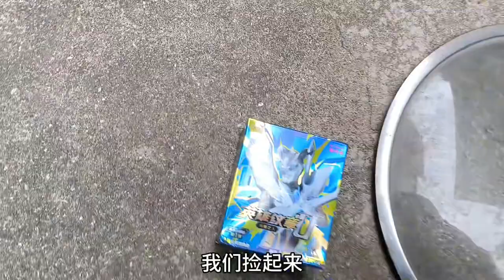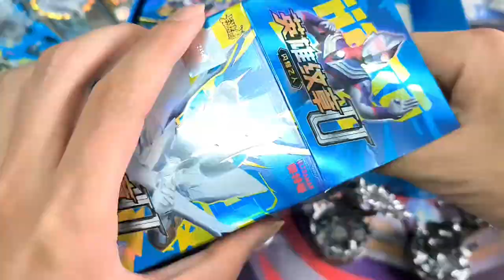卡游出新品了，奥特曼英雄纹章你玩过吗，一发入魂抽中了隐藏款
河底打捞阳焰版礼盒：

 • 奥特曼卡包掉入河里，发现3盒阳焰版礼盒，黑钻星辰CP包还有4周年！【小晗晗...
渔网打捞黑钻礼盒：

 • 黑钻铁盒不小心掉水中，发现奥特曼卡包双十一礼盒，用渔网来打捞
高空坠落黄金版卡包：

 • 完了完了，黄金版的奥特曼卡包掉下去了，电梯里发现了4周年礼盒【小晗晗大聚会】
桥上打捞阳焰版礼盒：

 • 桥上发现黄金版卡包和神光棒，打捞奥特曼卡包阳焰版，星辰和荣耀【小晗晗大聚会】